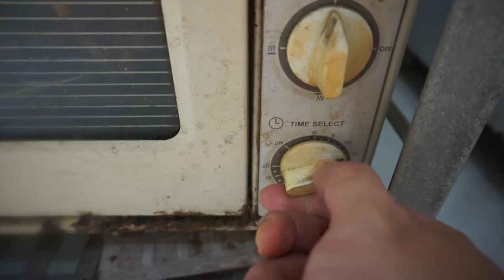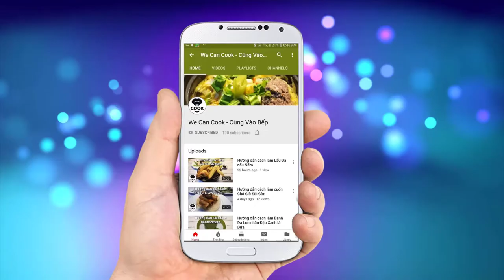CÁCH LÀM KHÔ BÒ ĂN LIỀN (Beef Jerky)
Những ngày cuối năm là thời gian chuẩn bị trang hoàng nhà cửa, mua sắm đồ đạc để đón một năm mới sắp tới. Đây cũng là dịp cả nhà sẽ có thời gian lựa chọn những món ăn ngon cho ngày tết như bánh chưng, bánh tét, đồ chua, củ kiệu, tôm khô, mứt dừa... và chắc chắn tết sẽ dịp cả nhà cùng nhau quây quần bên mâm cỗ với đầy đủ rượu, trà, bia bọt... Tất cả sẽ không thể hoàn hảo nếu thiếu đồ nhắm ăn kèm. Để giới thiệu tới cả nhà một món ăn cho dịp tết này, mình sẽ mời mọi người cùng vào bếp với món "Khô bò" rất quen thuộc nhưng được tăng thêm vị đậm đà cùng hương XO tuyệt ngon nhé. Now let's cook thôi!

@ Các bước thực hiện:
Bước 1: Thăn bò rửa sạch. Sau đó cho vào xửng hấp chín trong 30 phút.
Bước 2: Bò chín sốc nhiệt qua nước đá. Bảo quản tủ lạnh cho thịt cứng lại (dễ cắt miếng)
Bước 3: Xay các gia vị như gừng, tỏi, hành tím, xả, ớt chuông cùng với sốt XO, dầu hào, bột nghệ, dầu điều, dầu ăn, ngũ vị hương, bột bò kho.
Bước 4: Cho hỗn hợp trên vào chảo nóng, xào săn lại rồi cho các gia vị còn lại  như muối, đường, hạt nêm, bột ớt, ớt vào. Xào 5-10 phút cho sệt lại.
Bước 5: Cắt nhỏ từng miếng bò rồi cho hỗn hợp xốt đã nguội vào tẩm ướp trong 30 phút.
Bước 6: Cho vào lò sấy, lò nướng ở nhiệt độ 60 trong (1-2h nướng, sấy 3-4h) hoặc có thể phơi nắng gắt cho bò khô lại.

@ Nguyên liệu:
1. Thăn bò (bò Úc ngon hơn): 500gr
2. Sả băm: 40gr
3. Tỏi băm: 30gr
4. Hành tím: 30gr
5. Dầu ăn: 30ml
7. Gừng: 30gr
8. Hạt nêm: 5gr
10. Muối: 2-3gr
11. Đường: 30-50gr
12. Ngũ vị hương: 1gr
13. Bột bò kho: 1gr
14. Tiêu: 1gr
18. Ớt xay: 20gr
19. Ớt chuông: 20gr